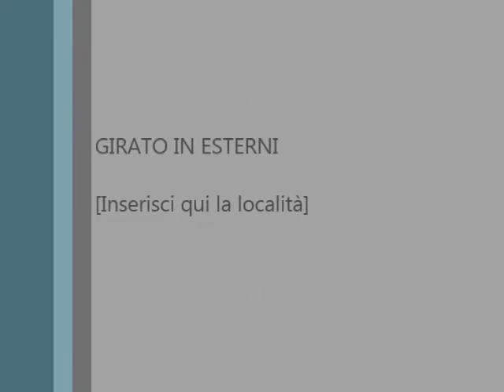VLOG MIO FRATELLO sta invecchiando e MIA SHOW!!!!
ciao ragazze, piccolo VLOG in cui parlo delle novità, mi faccio vedere un pò del mio mondo, se l'idea vi può piacere scrivetemelo sotto nei commenti e ne farò molti altri ;-)